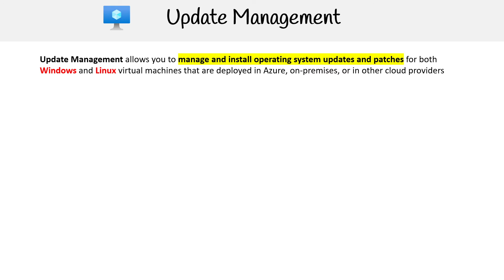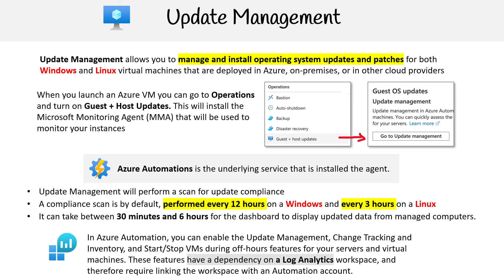Azure VM Update Management - Azure Associate Course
Learn how to manage updates for your Azure Virtual Machines effectively, including automated patching and monitoring to ensure your VMs stay secure.